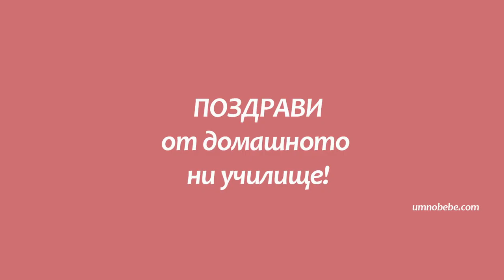Умножение с 5, таблица умножение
Умножение с 5, таблица умножение по 5, умножение визуализиране, математика  2 клас, Монтесори мъниста таблица умножение, Мое умно бебе, домашно училище, домашни ученици, самостоятелно обучение